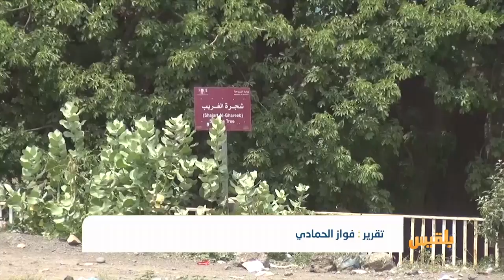الغريب.. مزار سياحي في تعز يعيد للذاكرة حكايا وأساطير تدور حول هذه الشجرة | تقرير: فواز الحمادي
تعد شجرة الغريب الواقعة في منطقة دبع بمديرية الشمايتين أحد المزارات السياحية للكثير من أبناء محافظة تعز.
وتتميز الشجرة بحجمها الكبير وأغصانها العملاقة، وقد دارت حولها الكثير من الأساطير والحكايا ويقدر عمرها بمئات السنين...